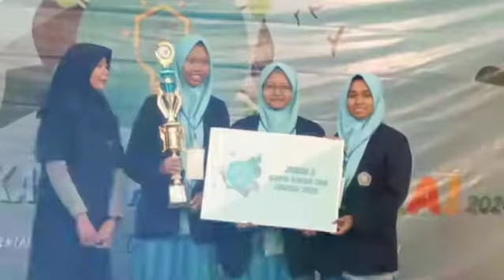KIR AN-NAHL || NEGERI PARA LEBAH MADU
✨SALAM SERASI✨
 Semangat Revolusi Semangat Berprestasi

Halo adik-adik kelas 10 tahun ajaran 2020/2021👋🏻
Gimana kabarnya?  Semoga sehat wal'afiat🙏🏻☺️
🌟MAN 2 kota Kediri merupakan salah satu Madrasah Riset yang dengan branding pengembangan diri Kelompok Ilmiah Remaja An-Nahl yang terus berprestasi tingkat kota/provinsi/nasional bahkan internasional.
🌟Tidak hanya itu saja, prestasi yang ditorehkan oleh para anggota KIR An-Nahl sebagai simbol seekor lebah yang terus mengumpulkan madu-madu manis untuk madrasah tercinta
🌟 Dalam ekstrakulikuler KIR An-Nahl, kamu tidak hanya diajarkan cara membuat suatu penelitian, tapi juga berbagai pengetahuan tentang kehebatan alam melalui meneliti dan sikap layaknya seorang researcher.
🌟Bersama KIR An-Nahl kita rekreasi melalui prestasi. Banyak pengalaman yang pastinya menambah wawasanmu. Bukan hanya dalam negeri, kita bisa beradu prestasi hingga ke luar negeri.
✨Wow! Luar biasa, bukan? 🤩
Ayoo segera bergabung bersama KIR An-Nahl🙌🏻

Kami tunggu kehadiran kalian, bergabung dalam keluarga besar negeri para lebah madu yang berprestasi👍🏻